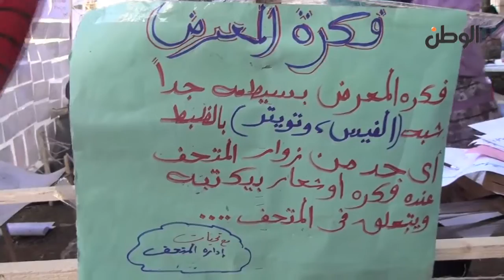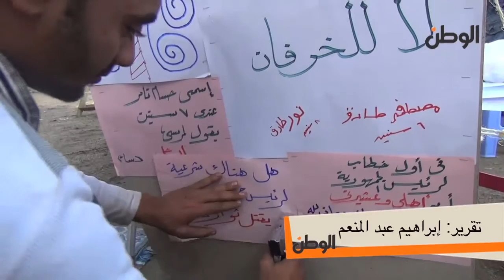الزهور والشموع تخليدًا لذكرى الشهداء في متحف الثورة ٢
جريدة الوطن
جريدة يومية مستقلة